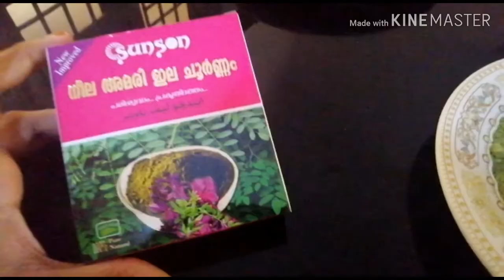നിങ്ങളുടെ മുടി കൊഴിയുന്നുണ്ടോ.... എന്നാൽ ഇനി പേടിക്കേണ്ട 😍😍😍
Hair ile ella problumsum povanulla adipoly oil aan inn nan ningaluaytt share cheyunnad.